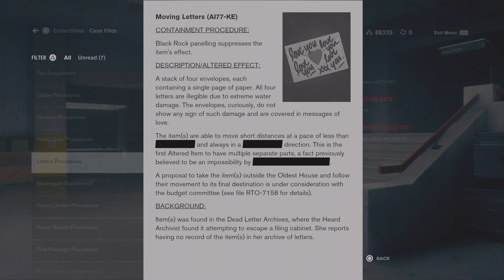Control - Part 16 - Altered Items | PS5 [4k/60fps/HDR] Gameplay | Hindi Commentary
PS5 Control Walkthrough Gameplay includes a Full Game Review, Character Creation, Story Campaign Mission for PlayStation 5, PS5, Xbox Series X, and PC of Story Campaign. This Full Game Control Gameplay Walkthrough will include Control Story, First Impressions, Reaction, PlayStation 5 Gameplay, PS5 Gameplay, Xbox Series X Gameplay, Cinematics, Cut Scenes, All Bosses, All Armor, Classes, and all Single Player Campaign Missions and the Ending.

This Video will Include Side Quest - Langston's Runaways (Japanese Paper Lantern, Traffic Light, Hand Chair, Moving Letters, Rubber Duck, Flamingo)

0:00 - 52:43 Side Quest - Langston's Runaways